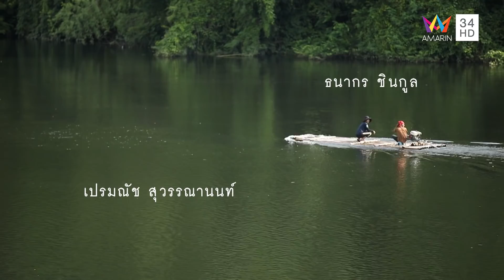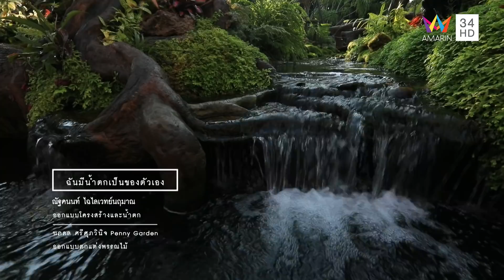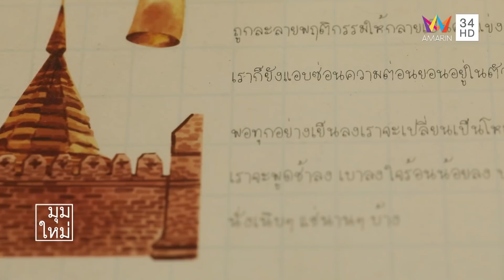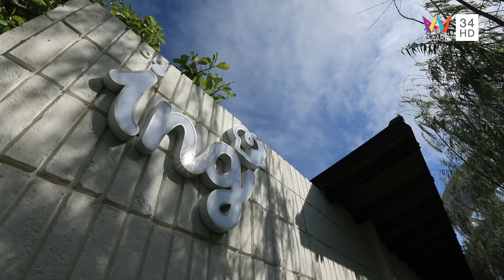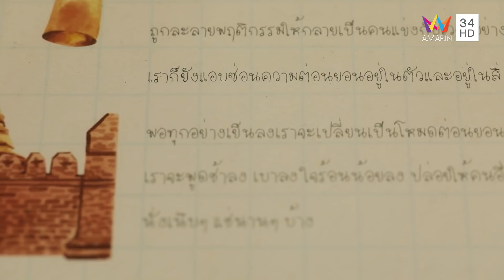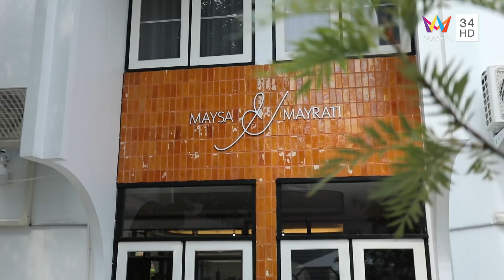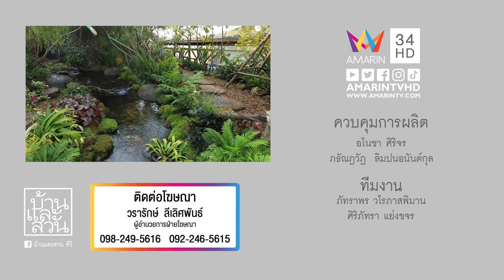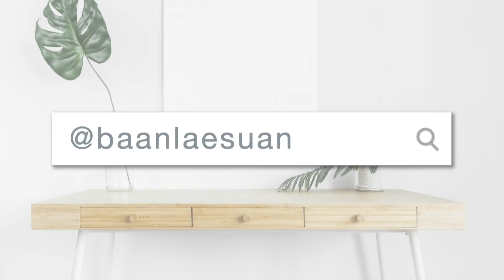บ้านและสวน | วันที่ 26 กันยายน 2564 | EP.33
ช่วงบ้าน “ช้างเผือกที่อยู่ในป่า”
ออกแบบ  คุณเอกสิทธิ์ แจ้งอ่างหิน บริษัท Anghin Architecture จำกัด

ช่วงบ้าน “อากาศ / ความฝัน / ศิลปะ”
เจ้าของ   คุณนัทธพงศ์ จิรุระวงศ์
ออกแบบสถาปัตยกรรม  คุณวรุตม์ สมะลาภา บริษัท  Bangkok Architectural Research จํากัด (b/A/R)